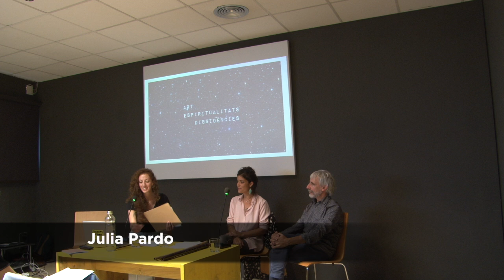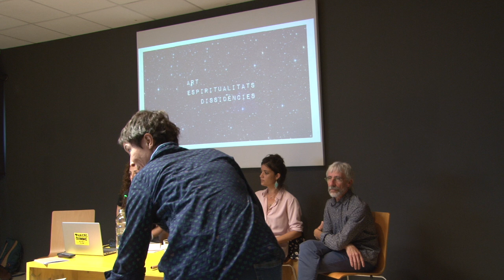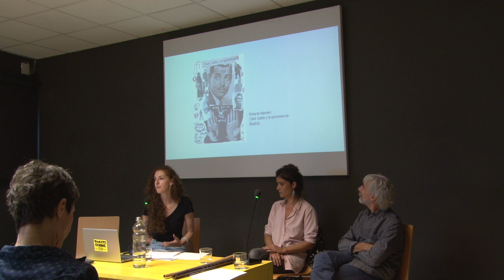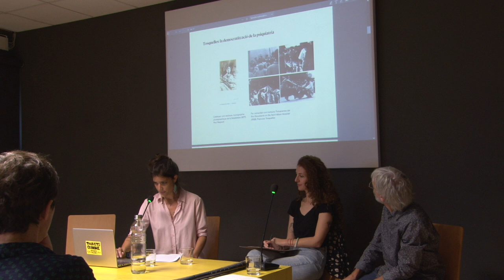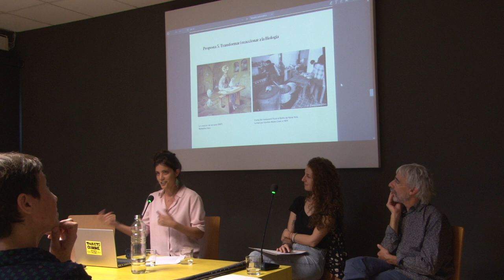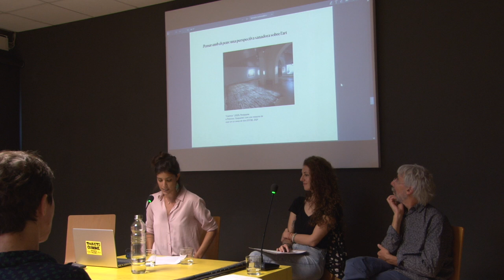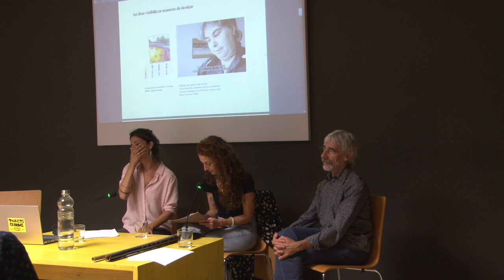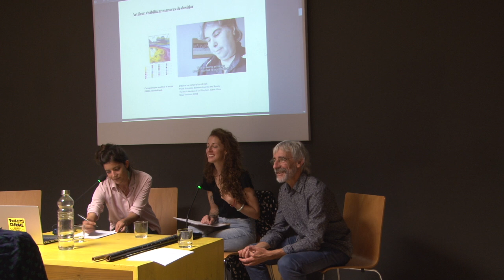ART I ESCOLA 14. Jornada d'Obertura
ART I ESCOLA 14
2024-25. Màgia

JORNADA D'OBERTURA
3 d'Octubre
A ACVIC Centre d'Arts Contemporànies

Jornada d'obertura per a docents participants a la 14a edició d'Art i Escola.

Amb la participació de:

• JORDI PALAU
Viladrauenc nascut a Vic, músic i productor audiovisual. Aficionat a la muntanya, la natura i la cultura popular i tradicional.

• JULIA PARDO
Historiadora, gestora cultural i activista transfeminista. Actualment els seus projectes es centren en la creació d'espais de pensament crític entorn a les connexions entre art, espiritualitat i dissidències afectives, sexuals i de gènere. En aquesta línia, ha co-curat l'exposició Encanteris i dissidències al Centre LGTBI de Barcelona.

• ALBA SAULEDA
Doctoranda en Belles Arts. Posa en pràctica propostes artístiques que aborden la salut mental amb una perspectiva sanadora. Busca estratègies per generar coneixement que parteixin de les cures i valoritzin la "bogeria".